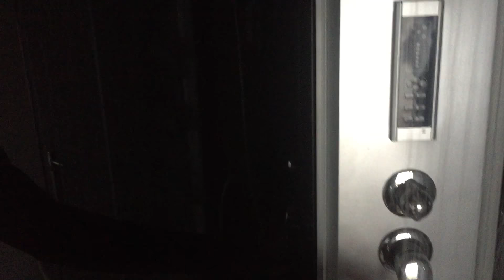DIY Japanese house vid 40#diy